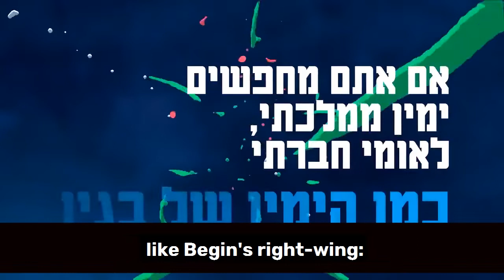Moshe Kahlon Ad Describes Kulanu as Israel's "Sane Right-Wing"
Kulanu ad for the 2019 Israeli elections